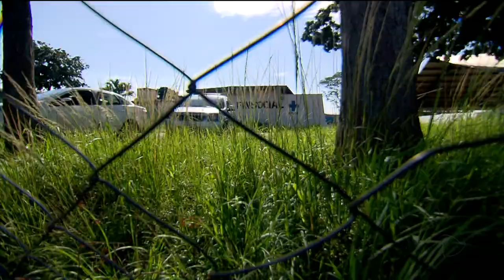MORADORES PEDEM MAIS ATENÇÃO: BAIRRO ESTÁ TOMADO POR LIXO E MATO ALTO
Hoje eu estive no Setor Finsocial, aqui em Goiânia. Moradores e comerciantes reclamam do mato alto e também do acúmulo de lixo. Problema com a iluminação pública é outra coisa que preocupa quem mora ou passa na região.